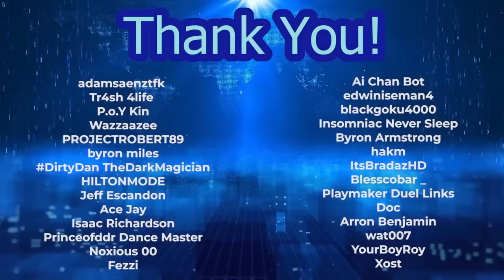Tactics on Defeating 3 Backrow & A True Number 32: Shark Drake OTK Deck | Yu-Gi-Oh! YTDan Duel Links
Pre-order a signed copy for yourself or a friend YTDan discusses using alternative back-row removal to defeat the Meta in Stage 2 of the KC Cup. Additionally, YTDan reveals his Performapal Swordfish + Shark Drake OTK!

Vid Start 0:00
Topics 00:15
Top Back-row cards 1:58
Alternative Back-row removal 3:49
Cosmic Cyclone 5:01
Forbidden Lance 6:03
Number 32: Shark Drake OTK 8:19
Number 32 Decklist 9:04
Shark Drake OTK Duels 13:42